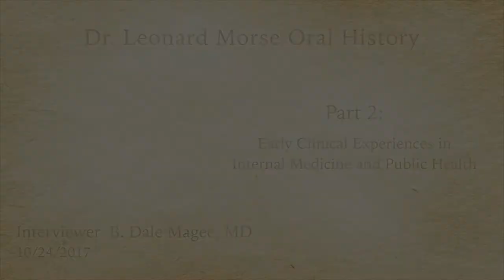Leonard J. Morse - Early Clinical Experiences in Internal Medicine and Public Health